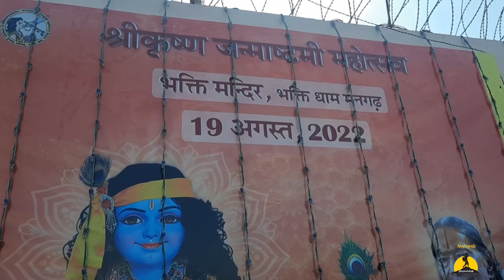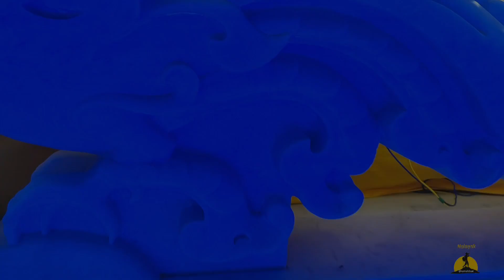भक्ति धाम मंदिर मनगढ़ प्रतापगढ़ उत्तर प्रदेश | Mangarh Temple | Bhakti Dham Mandir Pratapgarh UP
radhe radhe
bhakti dham bahut hi sunadar mandir h, prayagraj se 2 hr ka raste by rode h, ap jarur jaye annad le waha ka
RADHE RADHE
Happy shrikrishna janmashtami